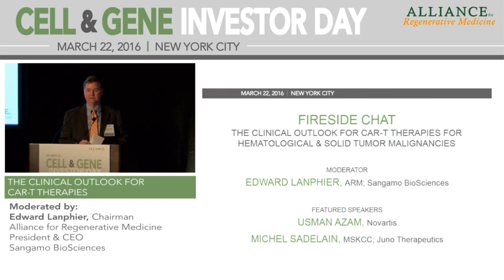Fireside Chat: The Clinical Outlook for CAR-T Therapies for Hematological & Solid Tumor Malignancies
The Clinical Outlook for CAR-T Therapies for Hematological & Solid Tumor Malignancies
Speakers:
Edward Lanphier, Chairman, Alliance for Regenerative Medicine; President & CEO, Sangamo BioSciences (moderator)
Usman Azam, M.D., Global Head, Cell & Gene Therapies Unit, Novartis
Michel Sadelain, M.D., Ph.D., Director, Center for Cell Engineering, Stephen and Barbara Friedman Chair, Memorial Sloan Kettering Cancer Center; Scientific Founder, Juno Therapeutics